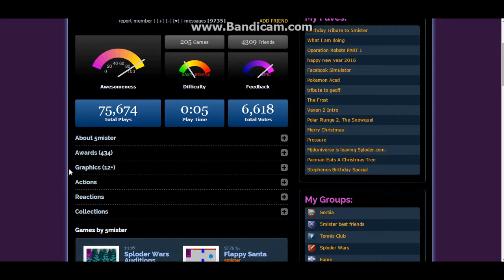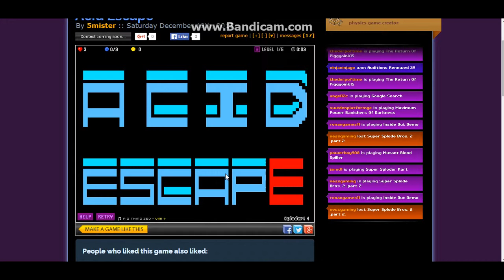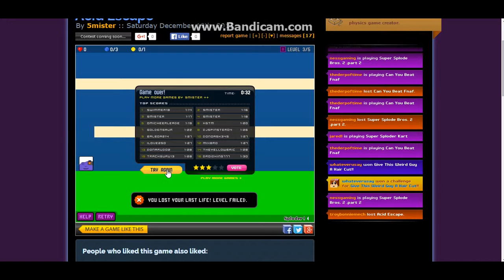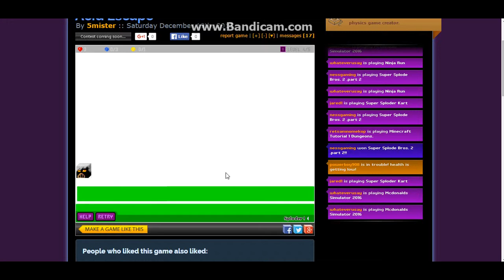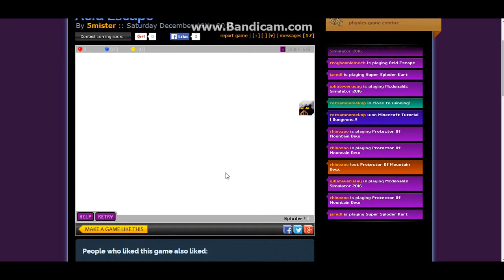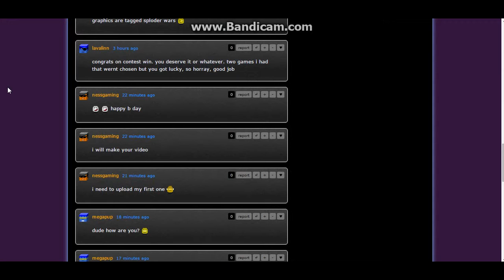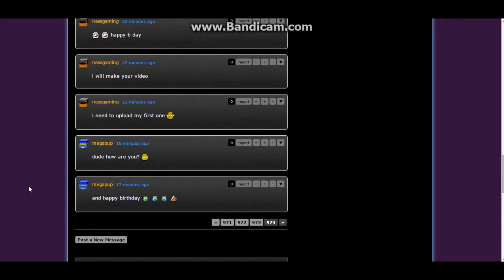Sploder Gaming-Acid Escape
Hello and today,i'm going to do another sploder gaming review!Today i'm going to be playing Acid Escape by 5mister!